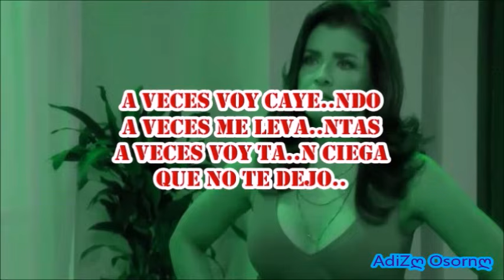Canción de la novela A Que No Me Dejas Tommy Torres Ft Gaby Moreno ¨Ven¨ LETRA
Canción que sale en la novela A Que No Me Dejas se puede escuchar  en escenas en donde aparece Lisset, quien interpreta a Mónica.